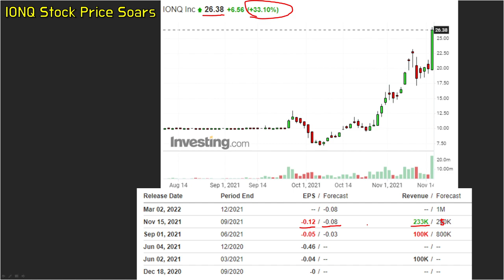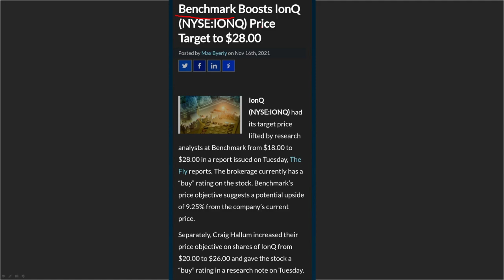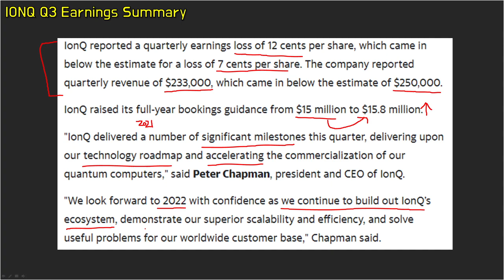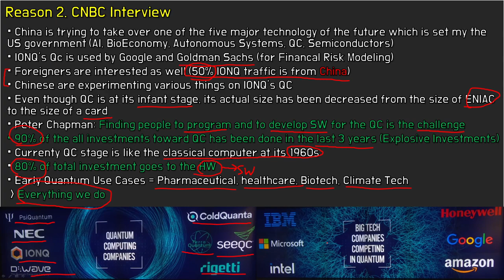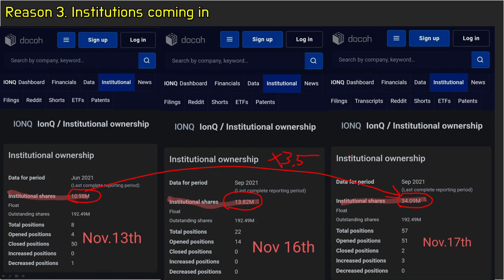Why IONQ stock price soared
(한국어로 이미 나온 영상을 번역한 영어 영상입니다.
영어가 어려우신 분들은 패스하셔도 좋습니다^^)

00:00 Intro
00:16 IONQ Stock Price Soars
00:58 Reason 1. PT Raised
01:33 IONQ Q3 Earnings Summary
02:38 Reaons 2. CNBC Interview
05:12 Reason 3. Institutions Coming In
06:15 Outro

I'll upload english version video weekly.
(Korean video everyday)